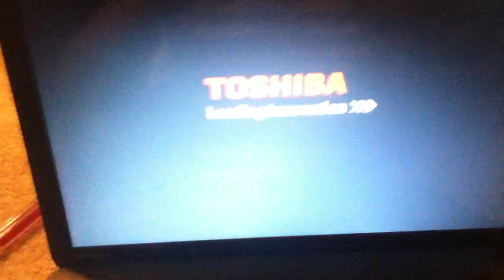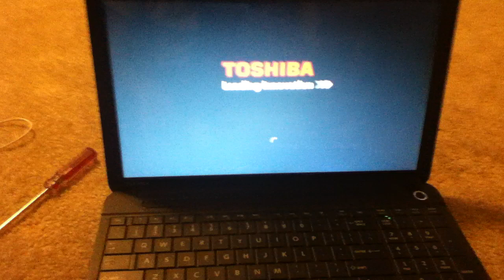How to install RAM on a Toshiba Satellite laptop